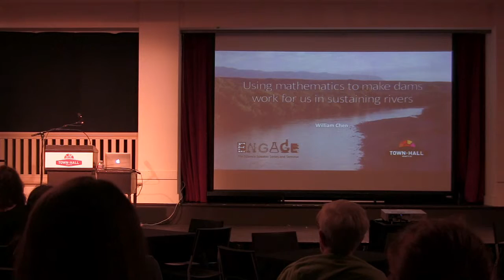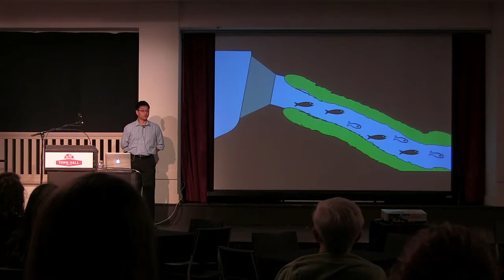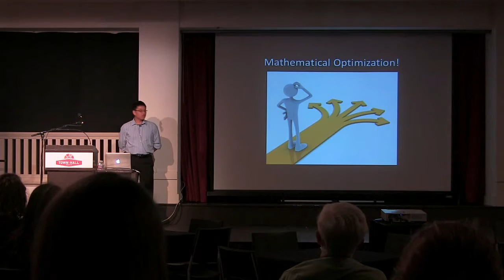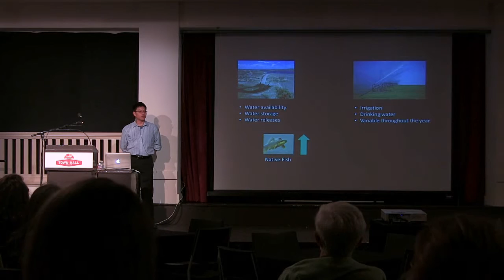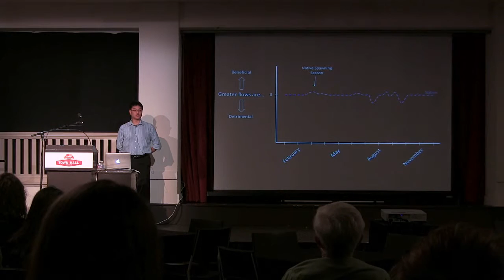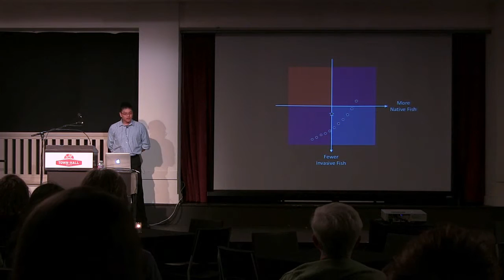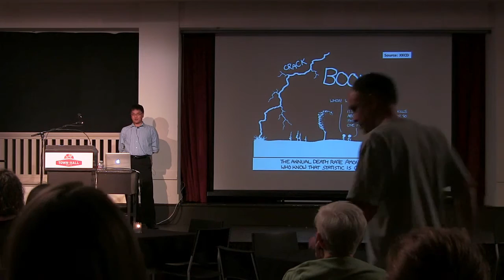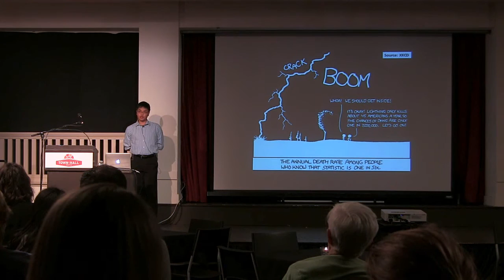Preserving Freshwater Fish, Rivers, and Dams by William Chen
Part of the University of Washington’s Engage Program, Will Chen presented his Master's research on how statistics can help us preserve freshwater fish communities while also maintaining the utility of dams. This talk was presented at Town Hall Seattle as part of the 2016 UW Science Now lecture series on May 12th, 2016.